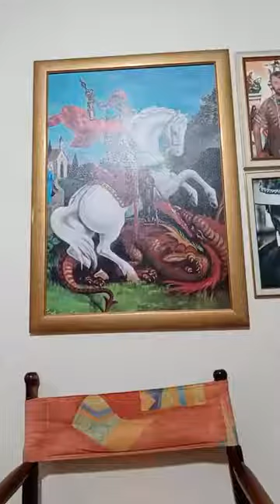live 28/04/2021 primeira parte